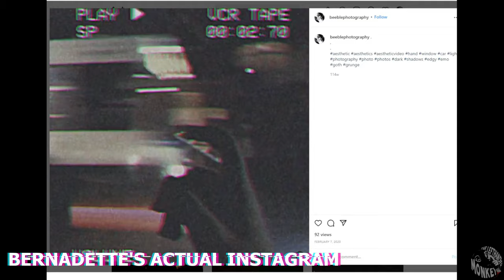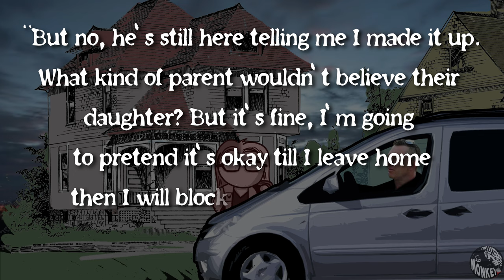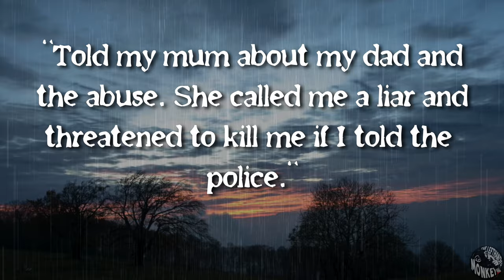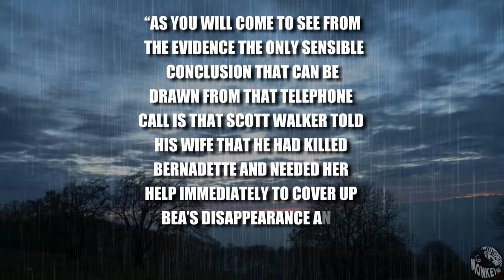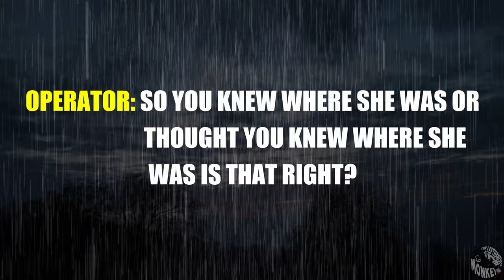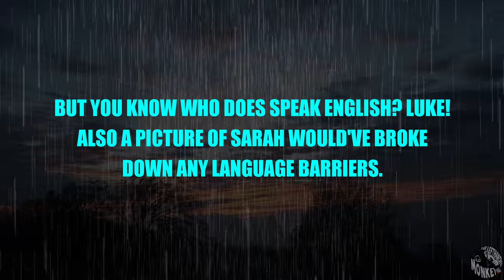The Last Person She Wanted To See | The Case of Bernadette Walker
A 17 year old girl goes missing from the Peterborough city of England. Initially reported as a runaway, it would soon be escalated to the highest priority when things start to draw suspicions from the police.

Official Monkey Logo T-Shirt on Amazon

Wise Event Departure, Fiery Trail, New Tires, Soldier On, Sugar Zone, The Woods